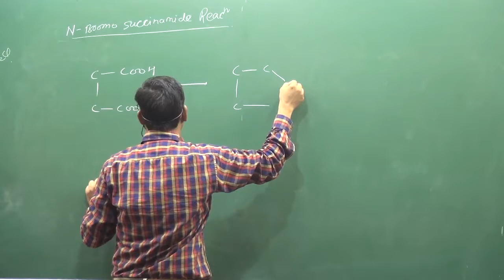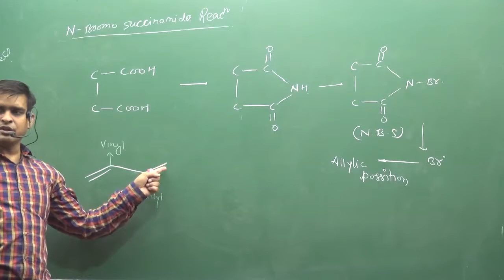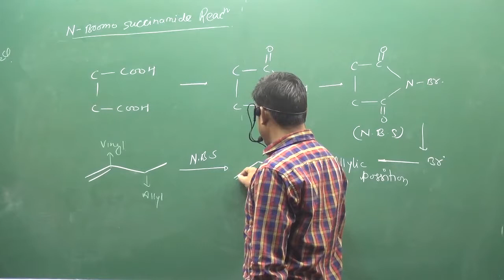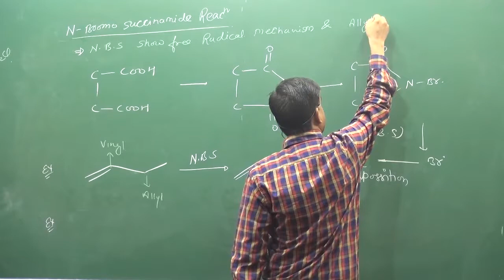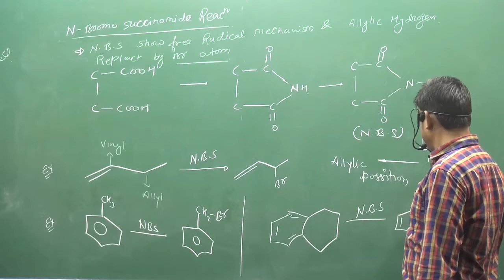10 Nbs Reaction | IIT | NEET | fsc pre medical